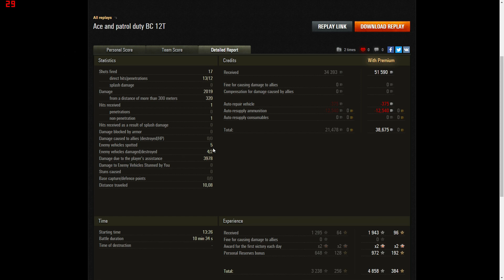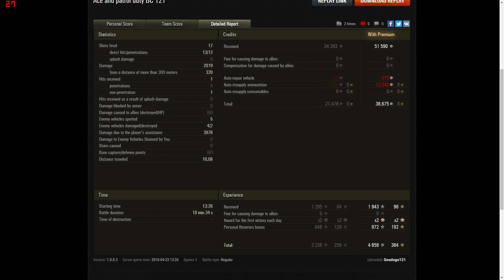T71 DA & B-C 12t - Stinging Lights